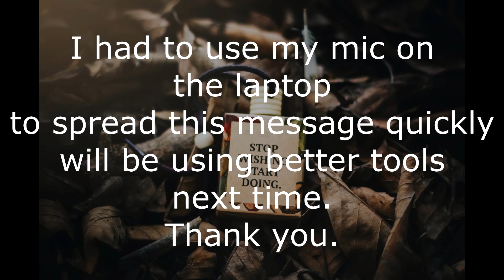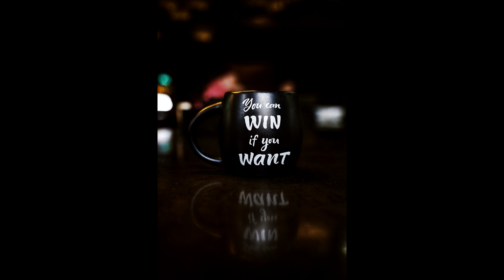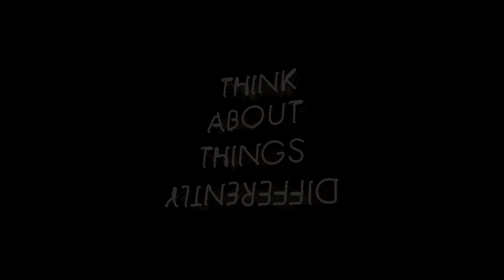Unlock Your Potential: The Power of Motivation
I don't have some high end microphone or anything so I apologise for the voice and background noise. I don't even care if this video gets many views or not but i hope there is someone stuck in their life and this video will help a bit.